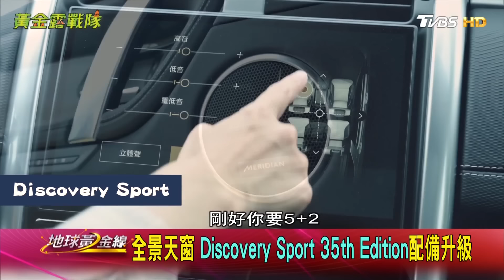冒險家庭新標準 Discovery Sport 35th Edition登台 賞車 地球黃金線 20241017